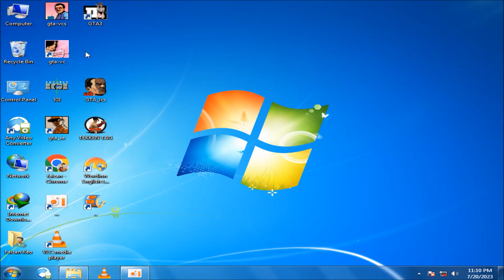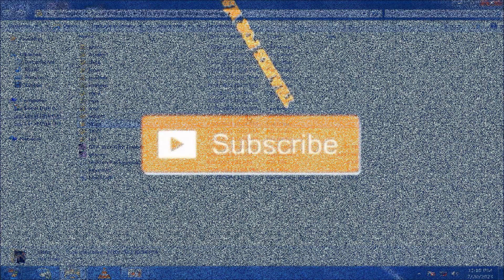GTA Vice City _ 50+ New Skin/Clothes Cheat Code | How Install New Skin Mod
GTA Vice City _ 50+ New Skin/Clothes Cheat Code | How Install New Skin Mod | Faizan Gaming

GTA VC
GTA San Andreas
GTA V
GTA 3
GTA Vice City Mods
Faizan Gaming GTA Vice City